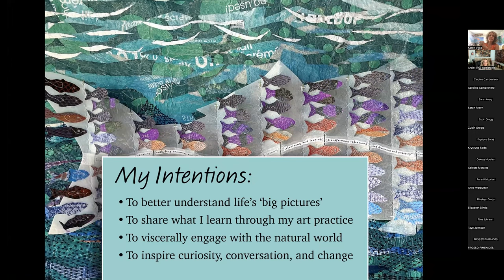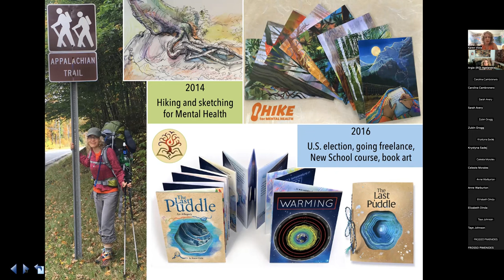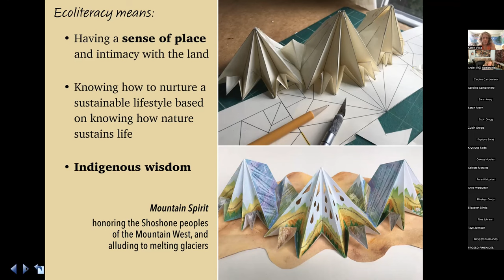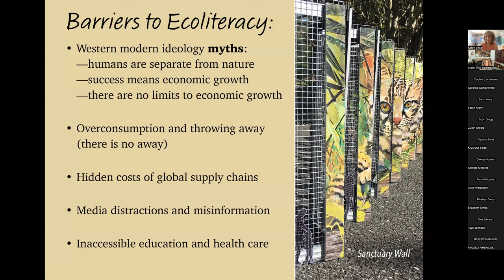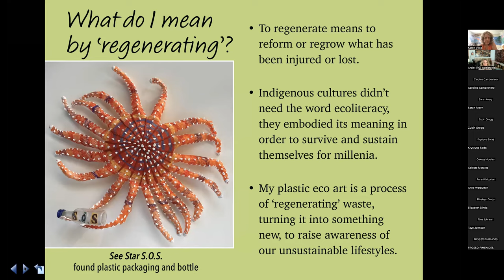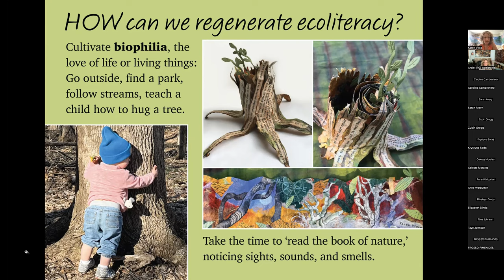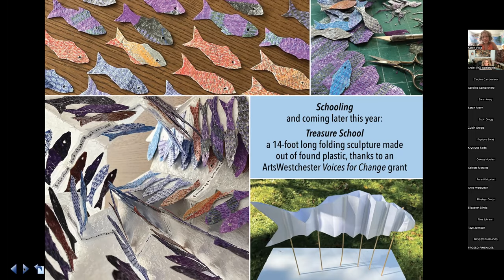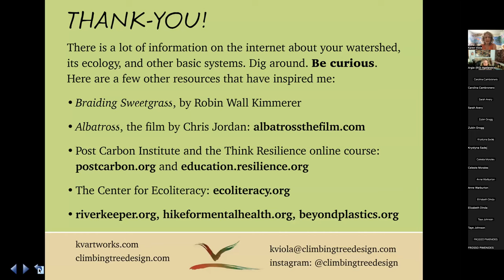Regenerating Ecoliteracy: Karen Viola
The resilience of our biosphere depends on an ecoliterate human society. Plastic has fascinating properties with both beneficial and harmful histories we are only beginning to fully understand.
The resilience of our biosphere depends on an ecoliterate human society. Plastic has fascinating properties with both beneficial and harmful histories we are only beginning to fully understand. It is abundant, pliable, and durable, even archival in an awful way. Through experimentation with found plastic packaging as a primary medium, I explore ways we might regenerate and deepen our understanding of ecological systems on which our lives depend.
Karen Viola works and resides on ancestral lands of the Munsee Lenape, in White Plains, NY. Her extensive experience designing innovative children’s books and her love of nature informs her interdisciplinary art practice. Her art often gravitates to the book form using found materials, offering visceral, hands-on learning experiences that strive to nurture curiosity, ecoliteracy, and social connection.